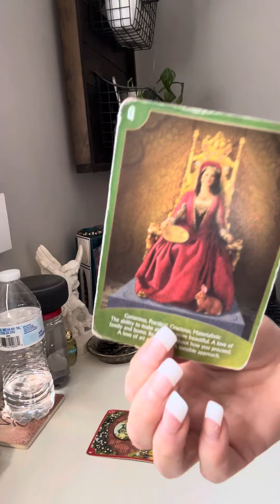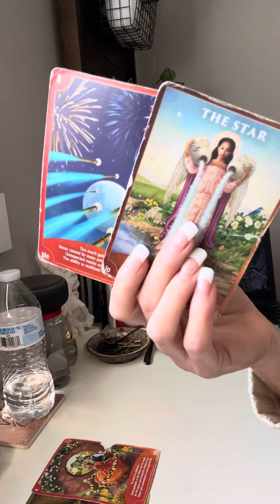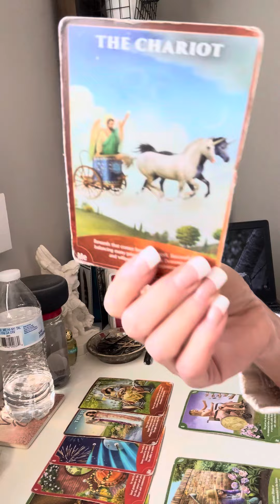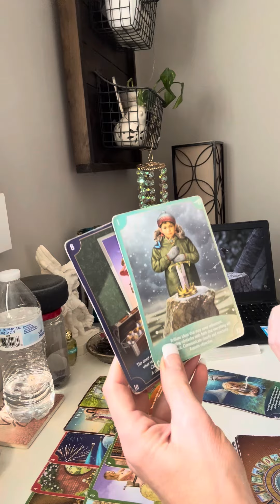2/6 Career & Finance part 1 career & finance